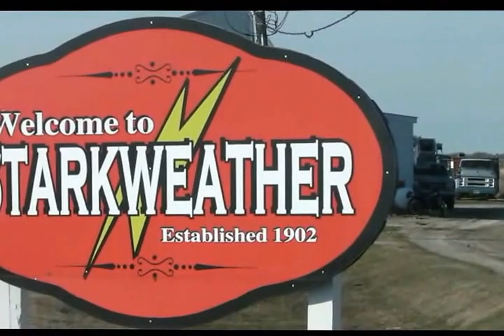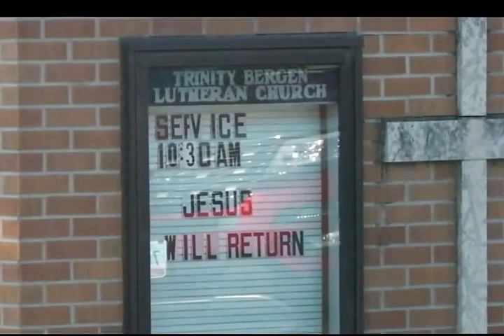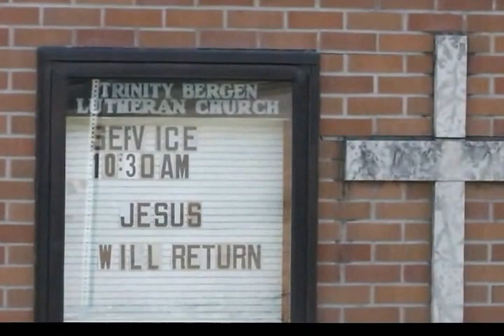Rural Church in Starkweather, ND on Maundy Thursday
Thanks to Tom Nikolaisen for this video of Trinity-Bergen in Starkweather during our Maundy Thursday service and fellowship.